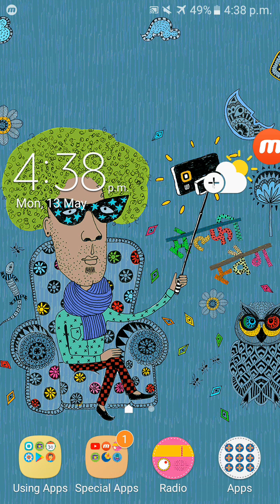Playing Moy 6 Part - 1